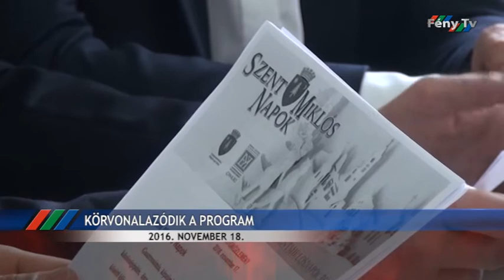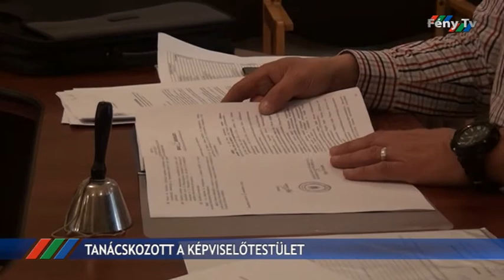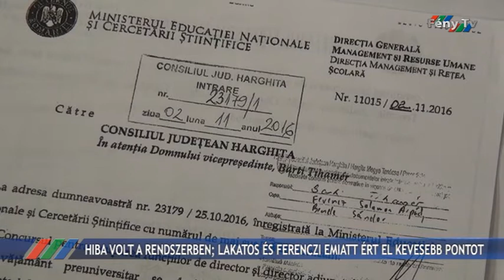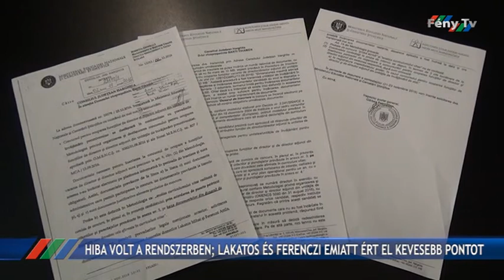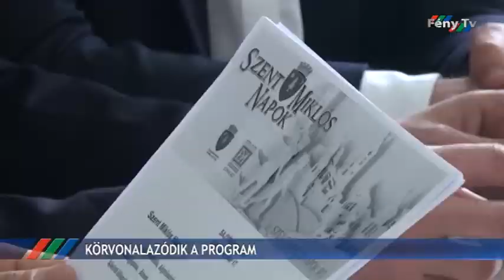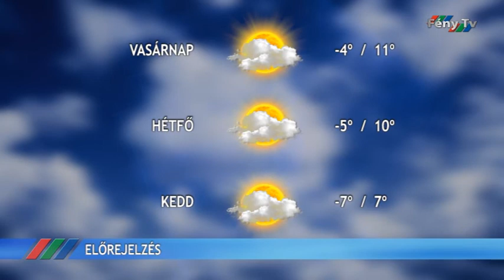Fény Pont 2016. november 18.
A képviselőtestület döntött a Monturist Kft. közgyűlésén való részvételről és leszögezték a követendő irányelveket.
A rendszer nem megfelelő működése miatt országos szinten, de azon belül Gyergyószentmiklóson sem értek el a sikerességhez elegendő pontszámot az igazgatók.
A helyi értékekre szeretnék fektetni a hangsúlyt az idei Szent Miklós Napokon, így a tervezett ötnapos rendezvénysorozat programja ugyan nem végleges, de eszerint állt össze.